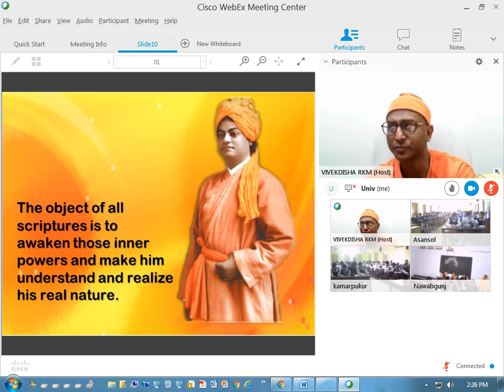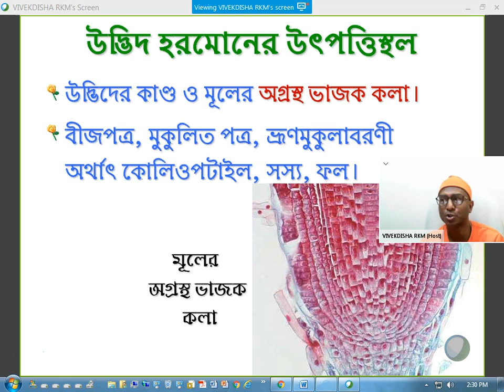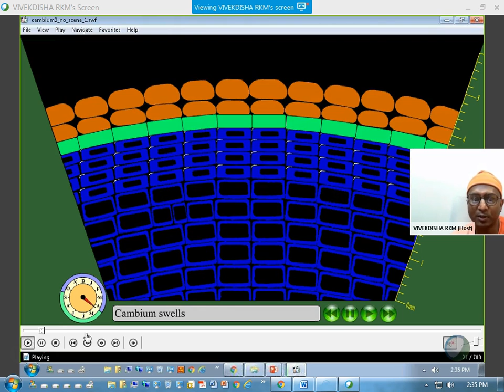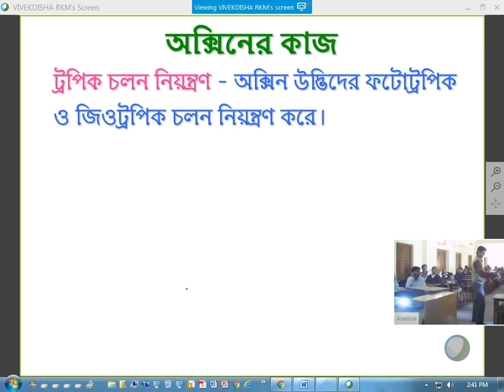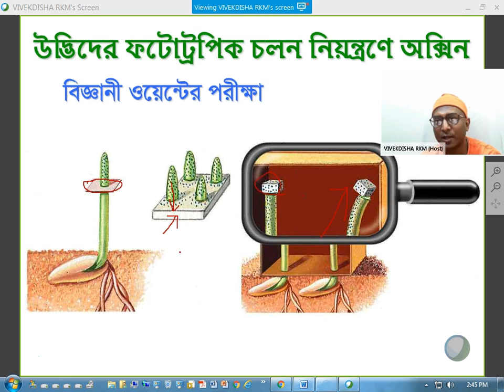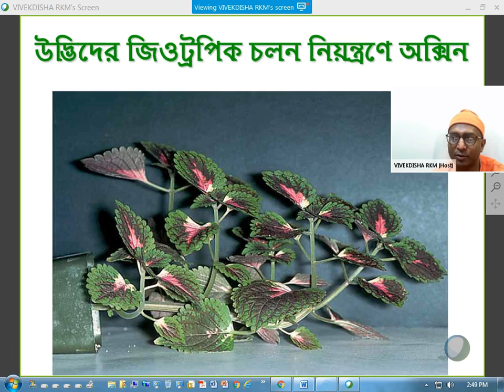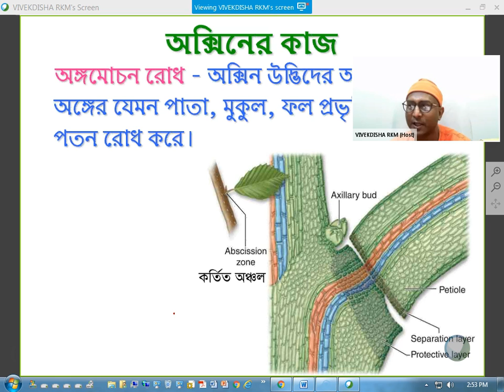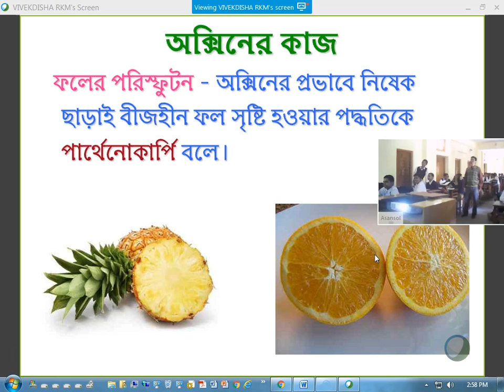উদ্ভিদ হরমোন ১ম ভাগ Plant Hormone Part 1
দশম শ্রেণির জন্য বিবেকদিশার অনলাইন ক্লাসে আলোচিত বিষয় ‘উদ্ভিদ হরমোন’।
The topic ‘Plant Hormone’ was discussed in Bangla for class 10 students in online class conducted by VIVEKDISHA.